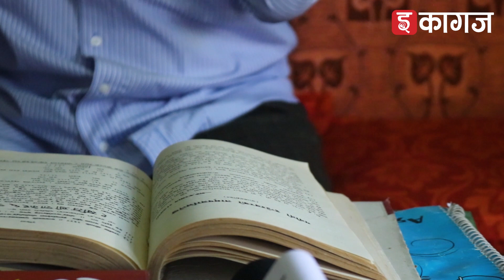१८ वर्षमा लुकीलुकी एबीसीडी, बेलाइत र अमेरिकाबाट डिग्री || Nayanath Paudel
—नयनाथले २२ वर्षमा एसएसली गरे ।

—एलएलसी गर्नुअघि नै १७, १८, १९, २० वर्षको उमेरमा उनले लेखेका÷सम्पादन गरेका किताब छापिइसकेका थिए ।

—२०३० सालमा कीर्तिपुरमा एमए पढ्न जाँदा पहिलो कक्षामै गुरु हितनारायण झाले पौडेललाई भनेथे, ‘ल पौडेलजी आफ्नै किताब पढेर जाँचको तयारी गर्नुहोस् ।’ यसरी १७ वर्षमा आफैँ एक सम्पादक बनेको किताब पढेर उनले एमए पास गरे ।

—नयनाथले कुनै सर्टिफिकेटविनै १७ वर्षको उमेरमा राजपत्र अनंकित चतुर्थ श्रेणीमा राष्ट्रिय पुस्तकालयमा लेखकको जागिर खाए । त्यहाँ आफूभन्दा अयोग्यले उनकै शब्दमा पटमूर्खले आफूमाथि शासन गरेको देखेपछि उनले त्यहीँ लुकीलुकी १८ वर्षको उमेरमा एबीसीडी पढ्न सुरु गरे । अंग्रेजी पढेको बालाई थाहा होला र गोदाइ भेटिएला भनेर एबीसीडीको किताब त्यही छोडेर घर/डेरा फर्किन्थे । नयनाथले एक दिन बालाई भने, ‘जीवनभर चतुर्थ तहको जागिरे भइरहने कि म हाकिम पनि हुने ? हाकिम पनि हुने हो भने मलाई पढ्न दिनुस्, हैन भने म भाग्छु ।’ स्कुल जान लाज लागेपछि साथीभाइबीच पनि गेसपेपर लुकाउँदै पढेर प्राइभेट परीक्षा दिएर उनले एसएसली पास गरे ।

—१८ वर्षमा एबीसीडी चिनेका उनले पछि अमेरिकाको हवाई विश्वविद्यालयबाट पब्लिक हेल्थमा मास्टर्स गरे । पछि फेरि बेलाइतको बर्मिङ्घम विश्वविद्यालयबाट हेल्थ म्यानेजमेन्टमा अर्काे डिग्री लिए । त्रिविबाट ‘यक्ष मल्ल र उनको समय’ शीर्षकमा पीएचडी पनि गरे ।